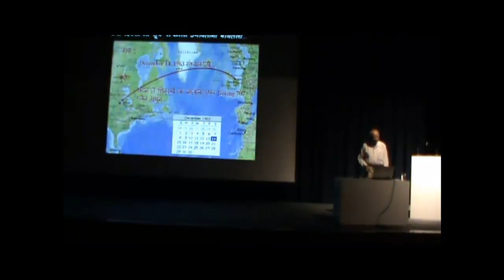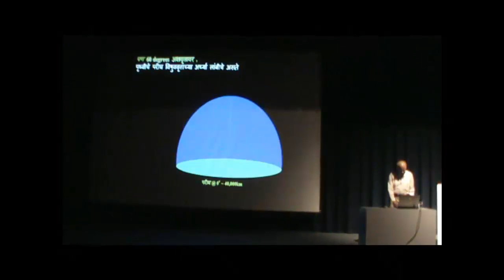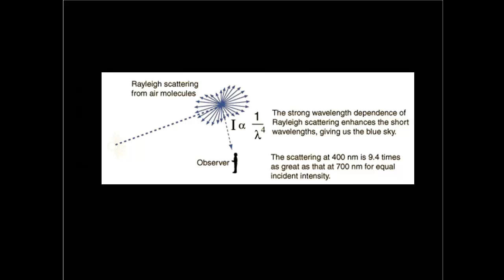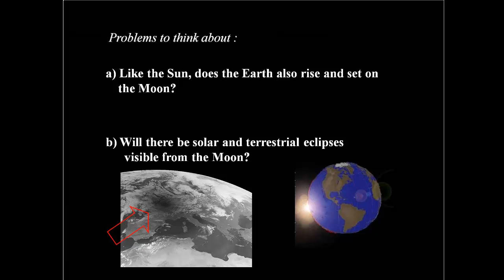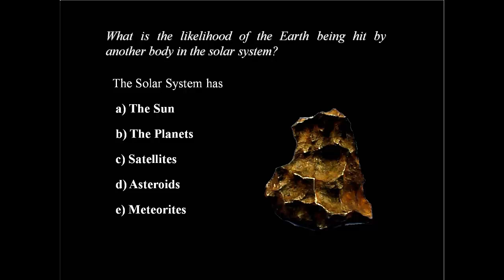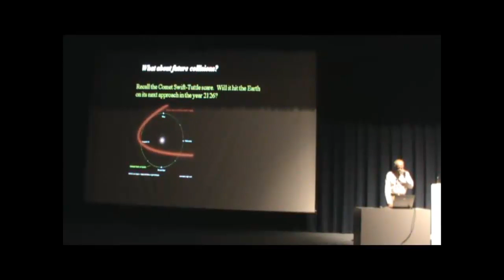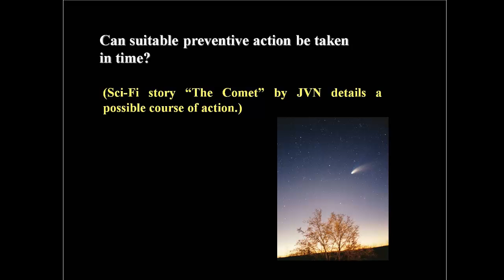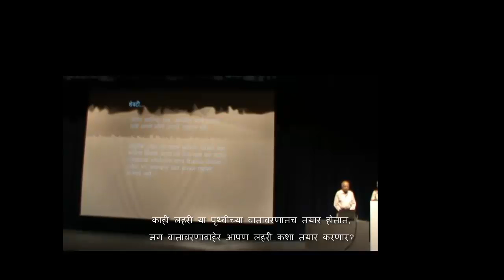सूर्यमालेतील आश्चर्यजनक घटना - by J V Narlikar [13 July, 2013 - Marathi]